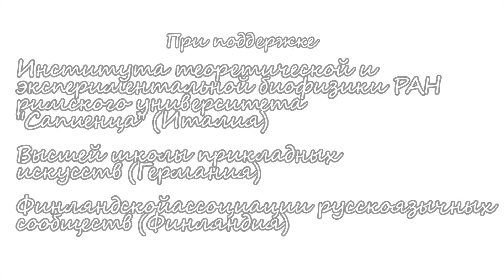Castle Of mud